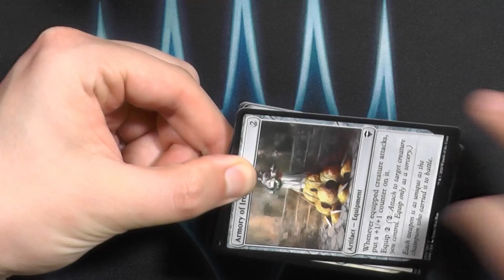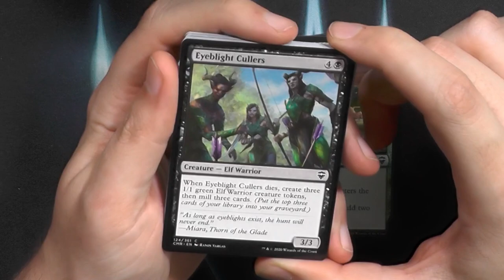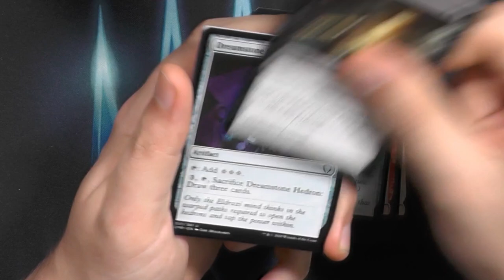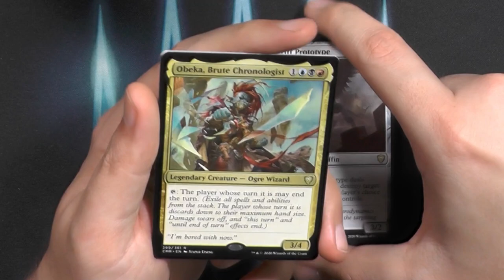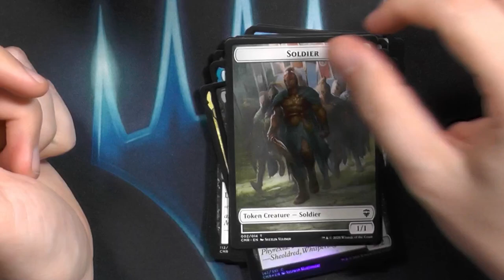Commander Legends 1 Draft Booster399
Commander Legends war damals wirklich wirklich cool.
Das Etched Foiling in normalen Boostern war zwar selten aber sehr cool.
Es war der Beginn von sehr vielen verschiedenen Foilings.